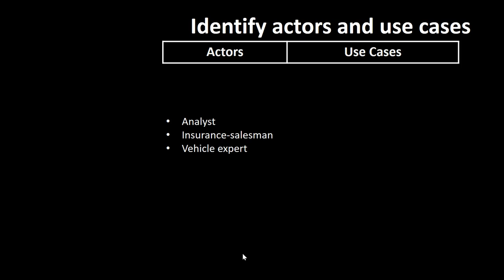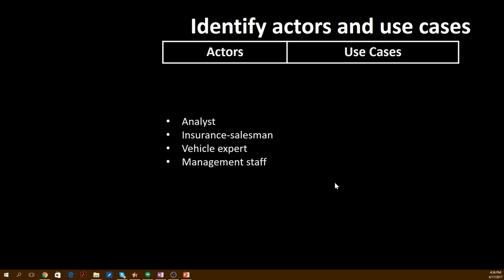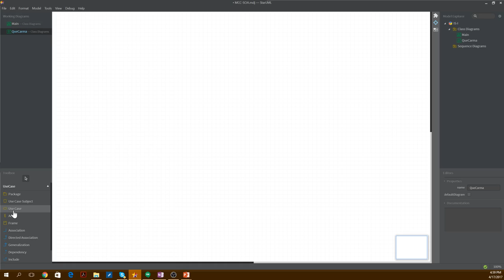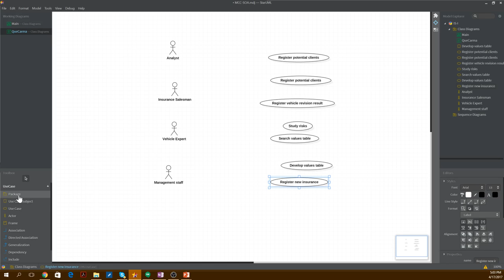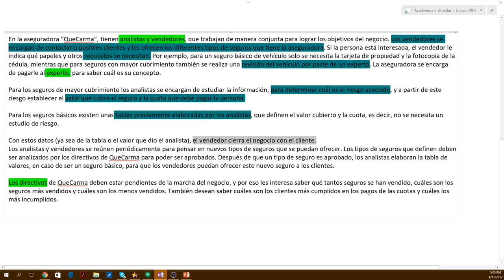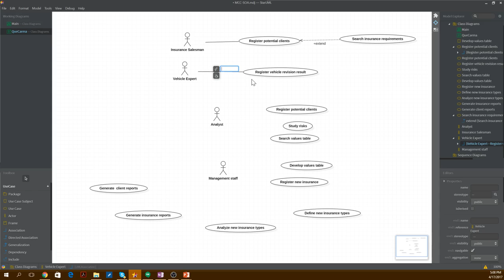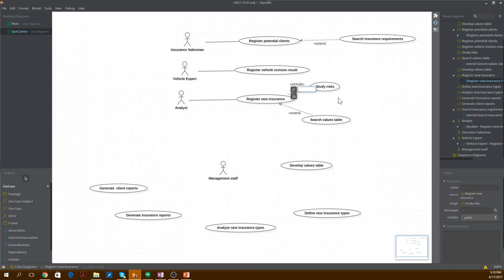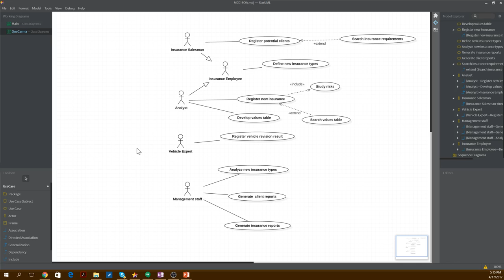Use Cases Diagrams Example